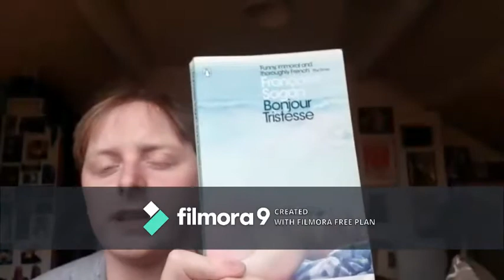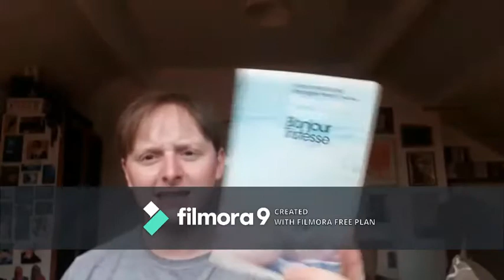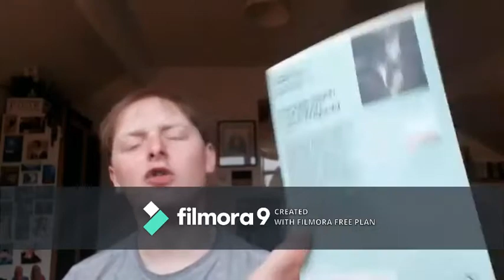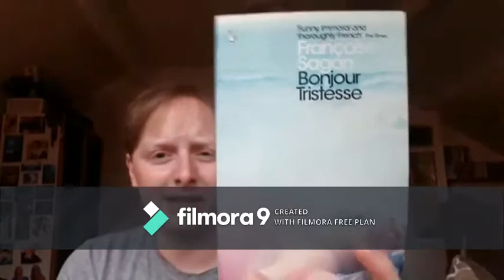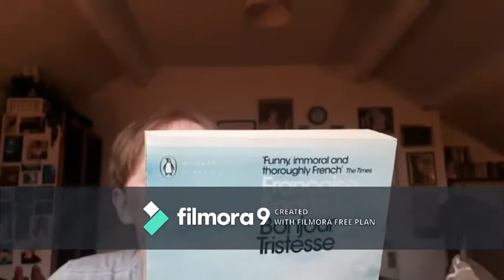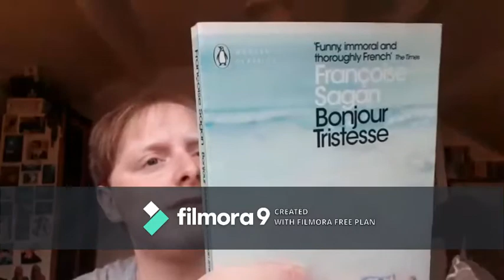Lockdown Reads #8 Bonjour Tristesse by Francoise Sagan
Thoughts on Bonjour Tristesse. Let me know if you have read it!